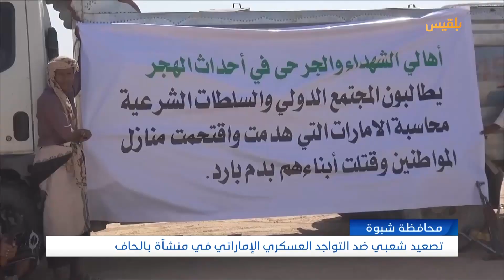تصعيد شعبي ضد التواجد العسكري الإماراتي في منشأة بالحاف في شبوة | تقرير: ماهر أبو المجد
تشهد محافظة شبوة تصعيدا قبليا ضد التواجد العسكري الإماراتي في منشأة بالحاف الغازية.
ويطالب المحتجون بإعادة تشغيل المنشأة ومحاسبة القوات الإماراتية والموالية لها على خلفية الاعتداءات ضد أبناء المحافظة.
الى ذلك وصل وفد رسمي وقبلي من أبناء أبين إلى مدينة عتق لتأييد المعتصمين أمام معسكر العلم، ومطالبة السلطة المحلية بتشغيل منشأة بلحاف.
وقال الوفد، إن قضية إعادة تشغيل منشأة بلحاف تستدعي وقوف جميع المكونات السياسية والشخصيات الاجتماعية، مطالبا بموقف جدّي من قبل الجميع في كافة المحافظات النفطية، في موقف مماثل لموقف محافظ شبوة...